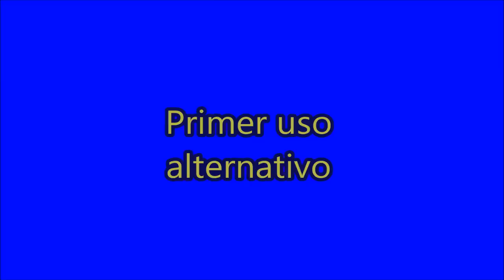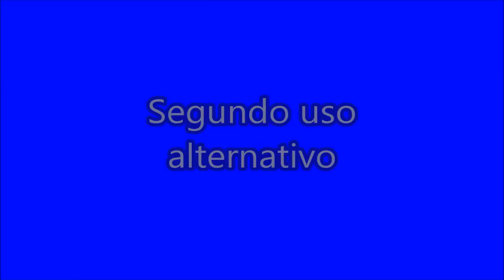Usos alternativos de troqueladoras I. Esquineras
Porque las troqueladoras tienen más usos de los que pensamos.